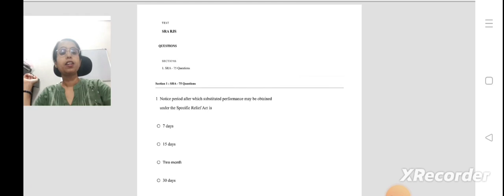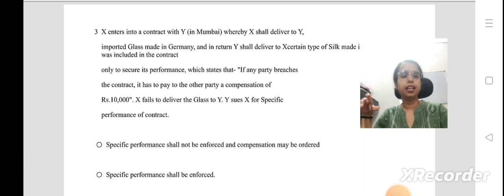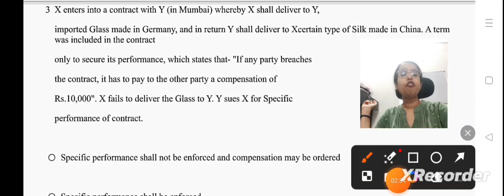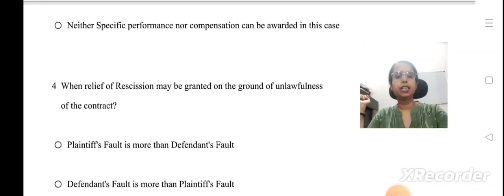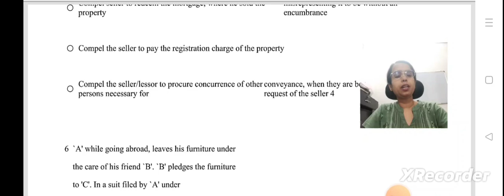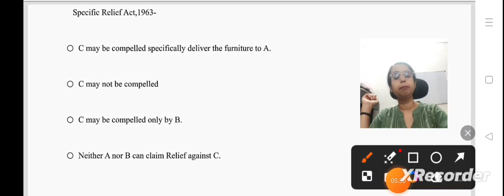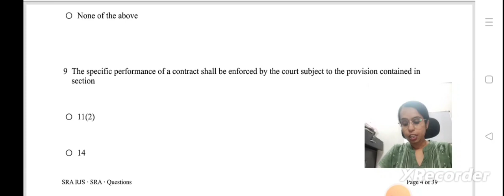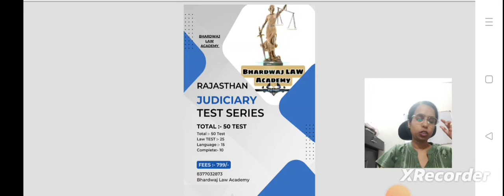| Most Important MCQ For RJS Exam | RJS :-2024 | Judiciary | Law | Language |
How to Crack Rajasthan Judiciary
Rajasthan Judiciary syllabus
Rajasthan Apo strategy
Rajasthan Apo important MCQ
Rajasthan Judiciary
Rajasthan Apo ki tyari kaise karein
Rajasthan Apo previous year paper
rajasthan Judiciary VACCANCY
rajasthan Judiciary 2024
Most important MCQ for RJS
important MCQ for RJS

In this video we discuss about Rajasthan Apo 2024

Which will cover  marks
Discuss each topic in detail because we believe success has no shortcut

So detail study of each topic related to
Rajasthan Apo 2024